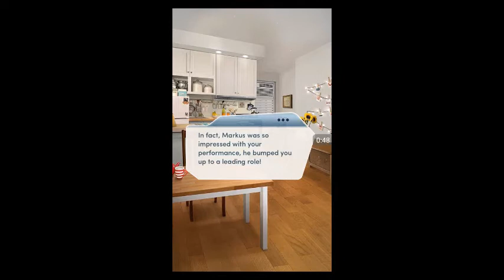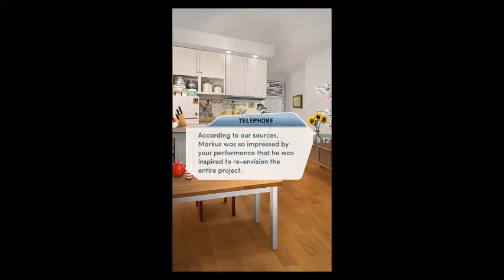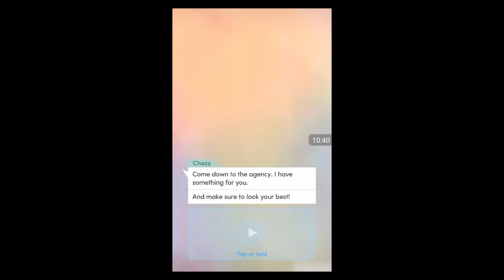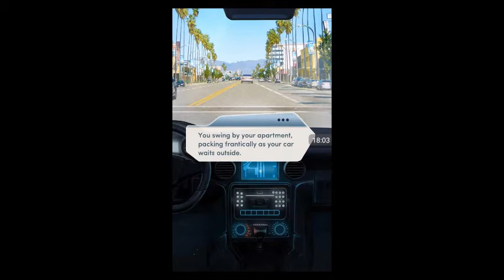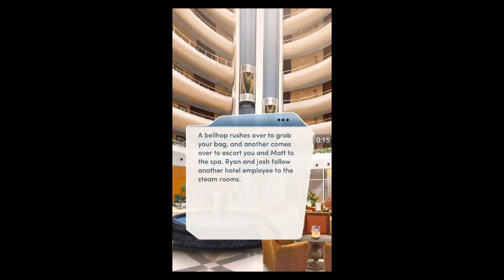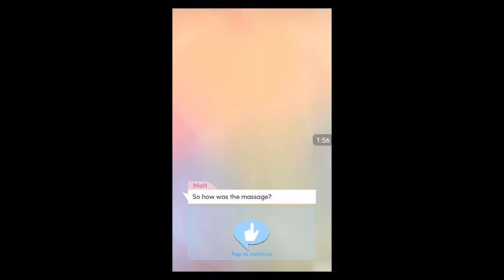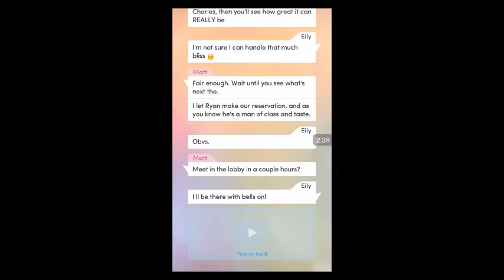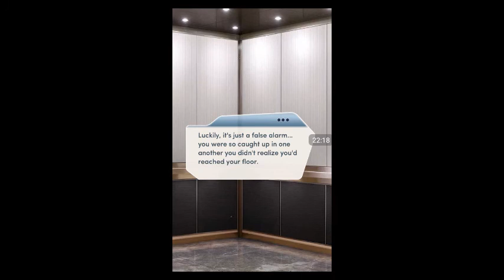Choices: Stories You Play - Red Carpet Diaries Chapter 9 | All Diamonds | Meeting Matt's Friends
Choices Stories: You Play - Red Carpet Diaries Chapter 9 | All Diamonds Choices

"What Stays In Vegas"
You've just had your supporting role bumped up to a lead! What better ways to celebrate... than a trip to Vegas?